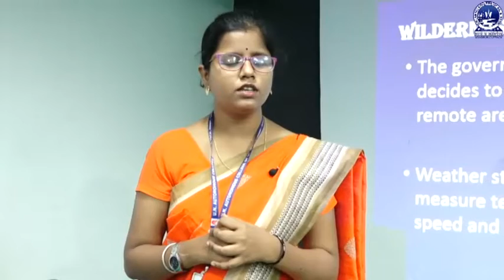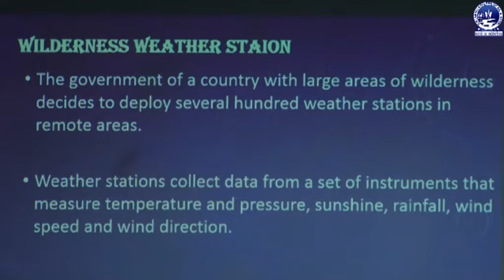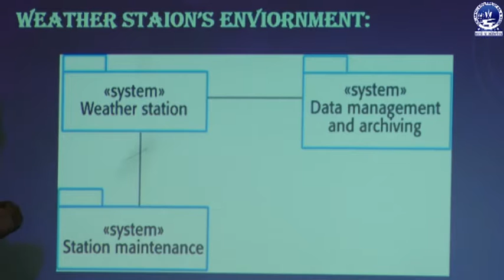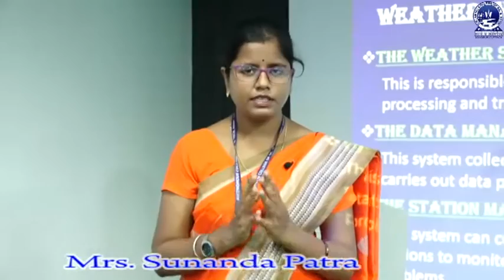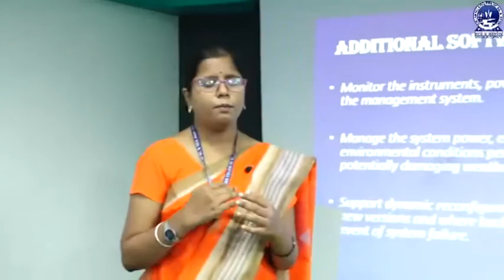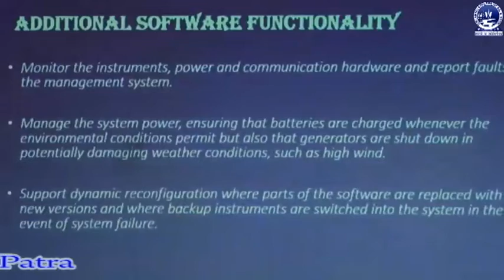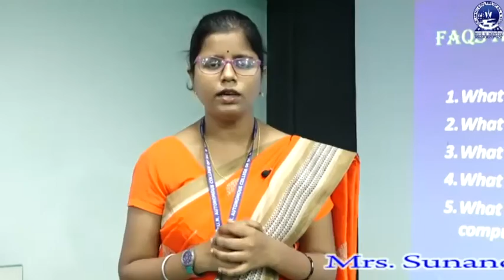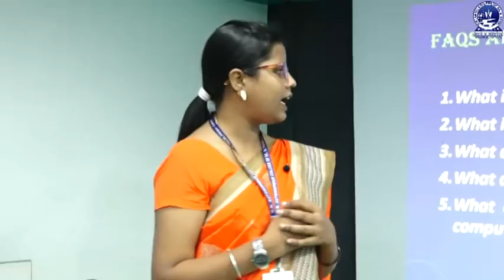Software Engineering - Case study on WWS & FAQs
This video describes case study on WILDERNESS WEATHER STATION and some FAQs on Software Engineering.
This video is made by Mrs. Sunanda Patra, HOD, DEpt. of BCA.